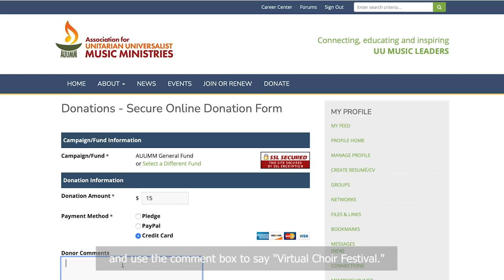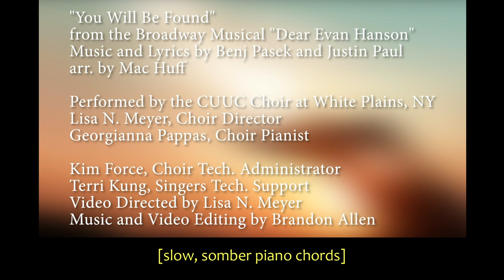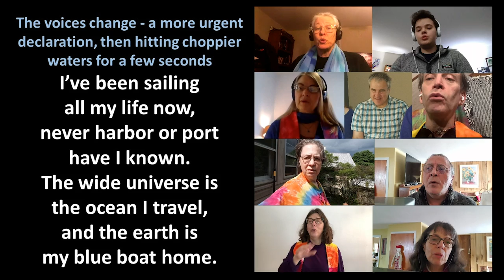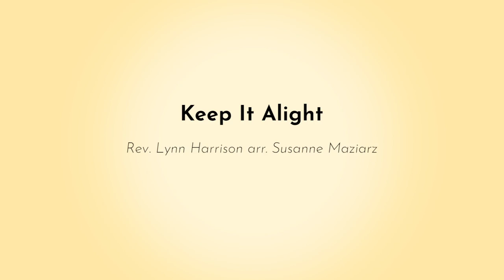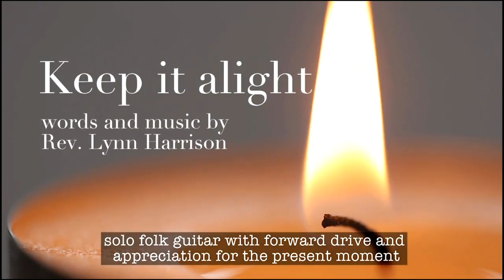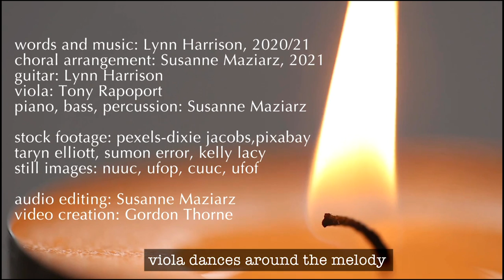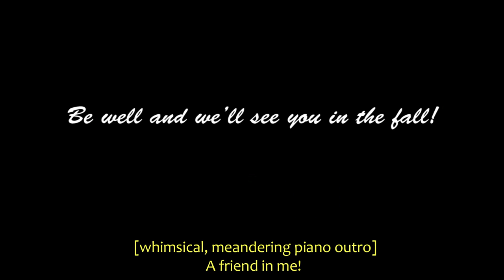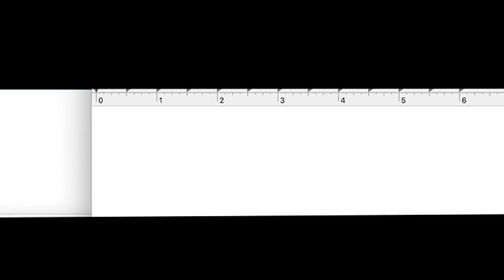Virtual Choir Festival | Day 4 | Central East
A celebration of the many virtual productions created by members of the AUUMM. Thank you to the music directors, the singers, the editors, the dancers, the families, the cats, and the neighbors upstairs for letting music happen this year.

T I C K E T  A D M I S S I O N : $15 (non-members). AUUMM members watch free.

P R O G R A M :
Hal Walker - UU Church of Kent
"Underneath the Surface" by Hal Walker

Lisa Meyer - Community UU Church at White Plains
"You Will Be Found" by Benj Pasek and Justin Paul arr. Mac Huff

Mary Pratt - UU Church of the South Hills
"Kyrie" by John Leavitt

Sara Jo Brandt - First UU Society of Syracuse
"Blue Boat Home" by Peter Mayer arr. Jason Shelton

Susanne Maziarz - Neighourhood UU Congregation
"Keep It Alight" by Rev. Lynne Harrison arr. Susanne Maziarz

"You've Got a Friend in Me" by Randy Newman arr. Mac Huff

Markus Grae-Hauck - UU Congregation at Montclair
"This is Me" by Benj Pasek and Justin Paul arr. Mac Huff